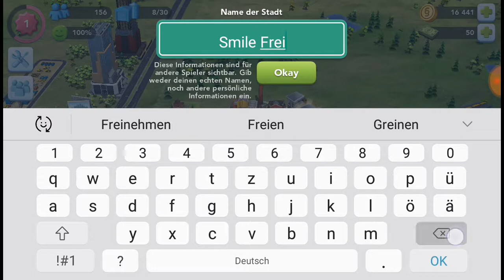Aller Anfang ist ... leicht?! | LP SimCity BuildIt #1 [German]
Hallo Leute und wilkommen zu meinem ersten Video von SimCity BuildIt. Ich wünsche euch viel Spaß beim Zusehen